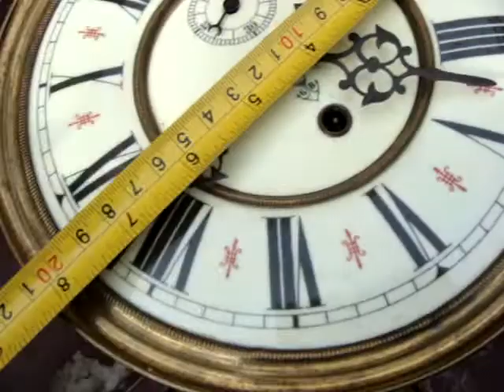Vintage Old Antique German Gustave Becker Vienna Movement For Wall Clock